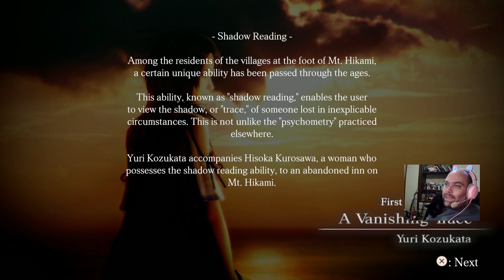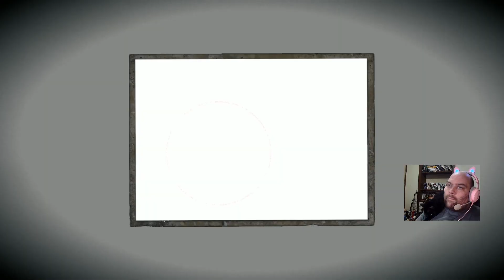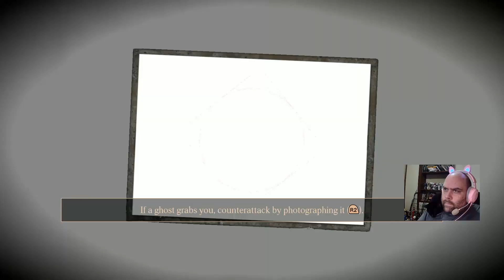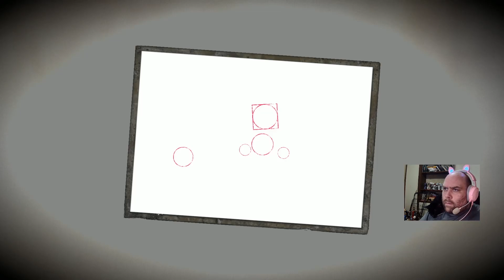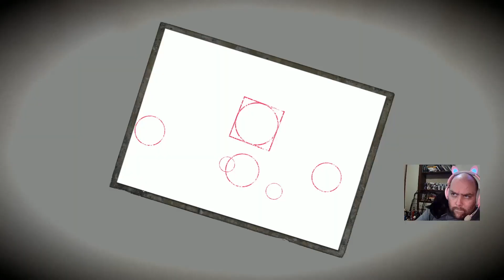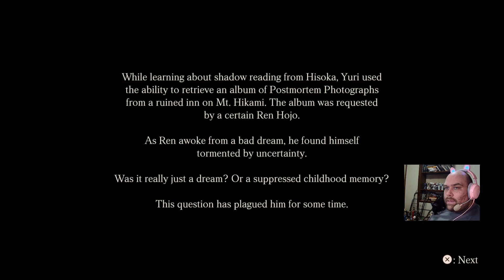Fatal Frame: Maiden of Black Water part 1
Isaac from Isaac and Friends play Fatal Frame: Maiden of Black Water.
A game in the Fatal frame series and the first Fatal Frame Isaac has played. So enjoy Fatal Frame: Maiden of Black water part 1!